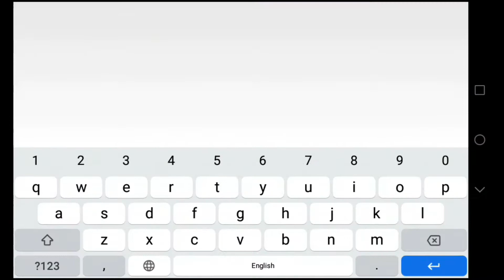MAGPLANT RECOVERY SERIES | ( SELLING STEEL BLOCKS ) - BIG PROFIT !! | EPISODE # 5 !!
Big profit guys watch the video till the end
new give away soon